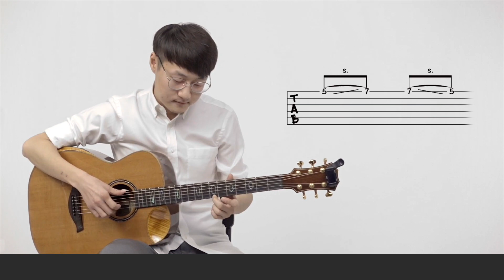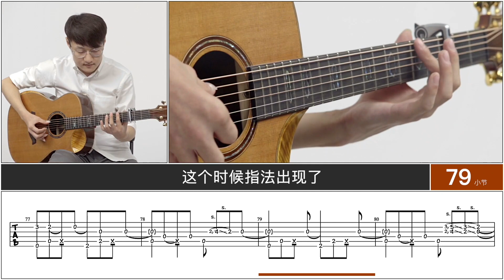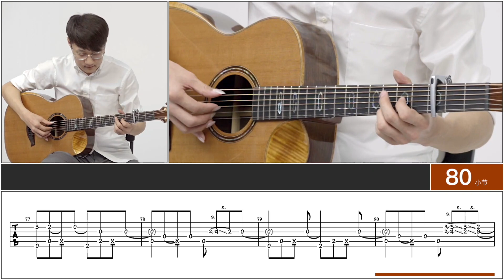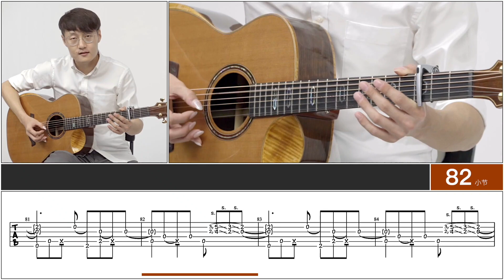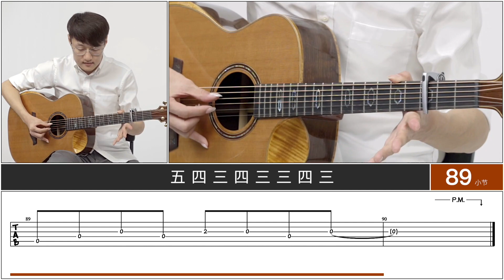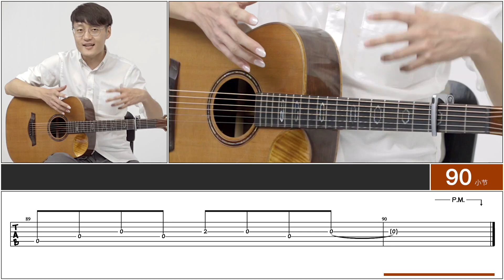【元子弹吉他】滑音-指弹技巧-左手系列